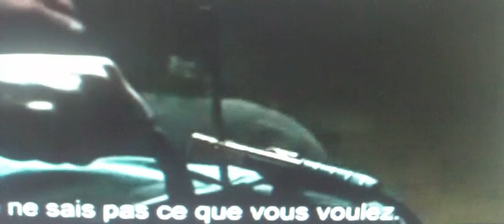play station man movie preview of taken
p.g 13 movie of taken it is 1 of the movie i did like it 3 top 10 movie ever